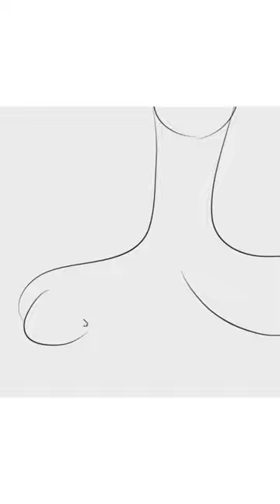Coloring space jam 2 || space jam 2 colouring cartoon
How to draw bugs bunny colouring | space jam 2

Your Query:-
How do you draw Bugs Bunny easy Space Jam?
How do you draw Bugs Bunny from Looney Tunes?
How do you draw Bugs Bunny and Daffy Duck?
How do you draw characters in Space Jam 2?
How do you draw Bugs Bunny easy?
How do you paint Bugs Bunny?
How do you draw Bugs Bunny Looney Tunes?
How do you draw a buzz Bunny?
How do you draw Bugs Bunny easy for beginners?
How do you draw Bugs Bunny baby?
How do you draw Bugs Bunny in Space Jam?
how to draw bugs bunny easy step by step
how to draw bugs bunny step by step easy for beginners
how to draw bugs bunny face easy
how to draw a bugs bunny step by step
how to draw bunny step by step
how to draw a bugs bunny
how to draw bugs bunny colouring in
how to draw bugs bunny colouring easy